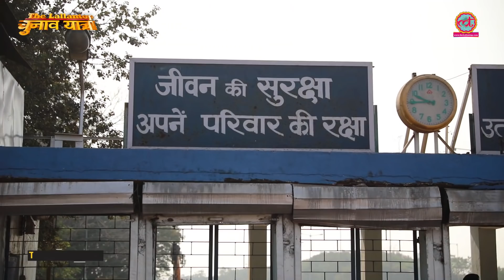एक ही तरह का हादसा बार बार क्यों होता है भिलाई स्टील प्लांट में?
How safety norms are flouted in Bhilai Steel Plant despite recurring cautions by worker unions